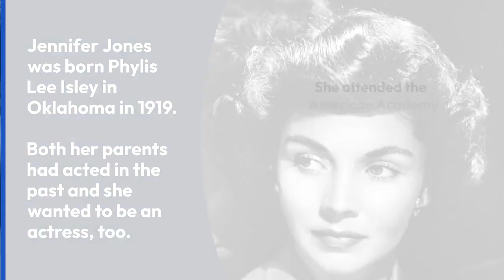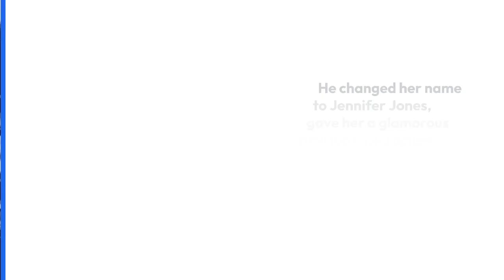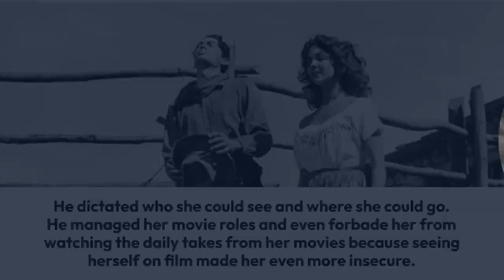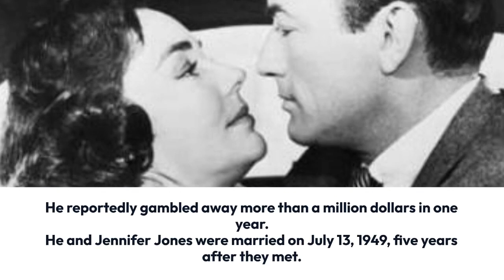How David O Selznick Molded Jennifer Jones Into a Hollywood Star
The fairytale version of the romance between Hollywood director David O. Selznick and beautiful young actress Jennifer Jones follows that Selznick discovered the young beauty, recognized her potential, and made her a star … and, of course, they fell in love and got married.